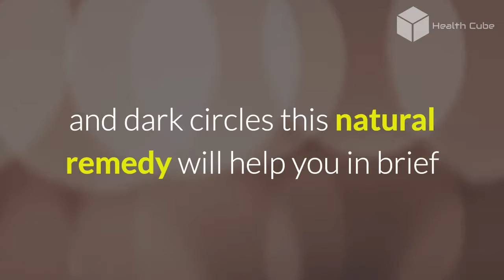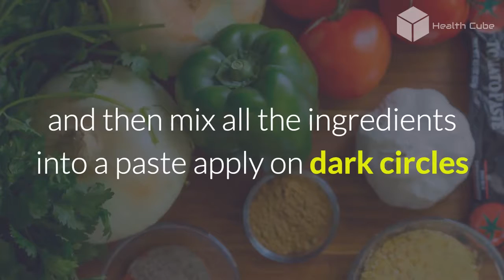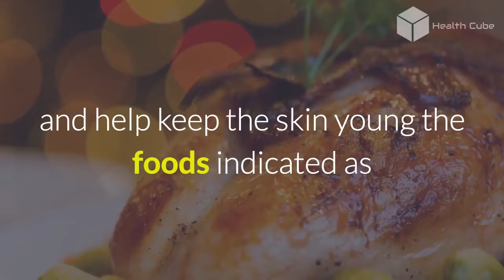Do You Want to Correct Your Bags and Dark Circles This Natural Remedy Will Help You